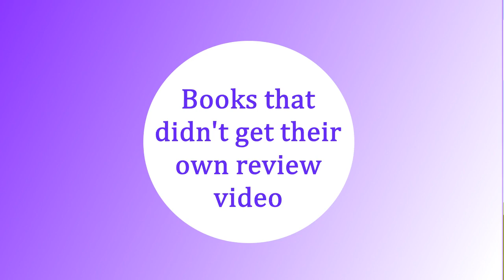Other books read in 2022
There are a couple of books I read this year that didn’t get their own review! So I’ll talk about those for a bit (as far as I remember, I’m sure I’m forgetting some). Very minor spoilers ahead!

The books:
Boats & Bad Guys by Cindy Bell
The World We Make by N. K. Jemisin
The Inheritance Trilogy 1 & 2 by N. K. Jemisin
The kind worth killing by Peter Swanson
The Paper Magician series 2 & 3

Timestamps:
00:00 – Video start
00:27 – The books & some rambling/ranting

Let me know if you read any of these and what you make of it/them :)